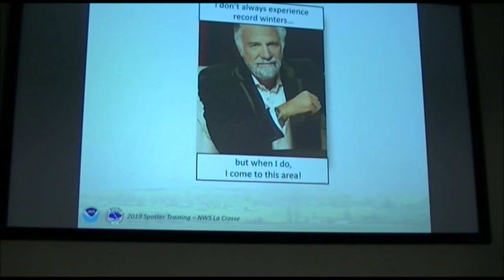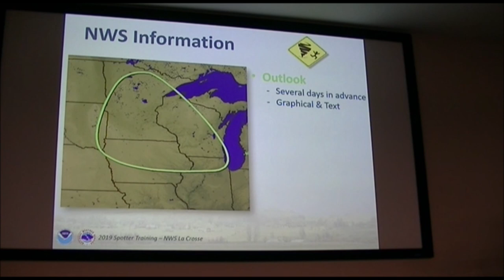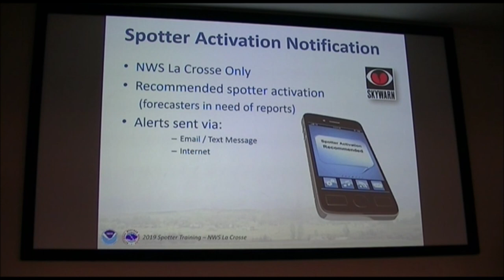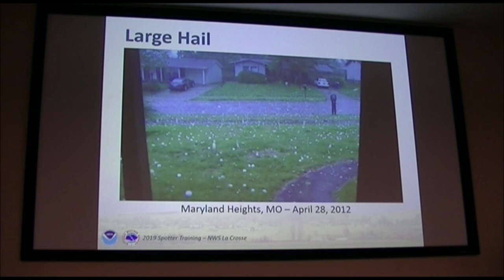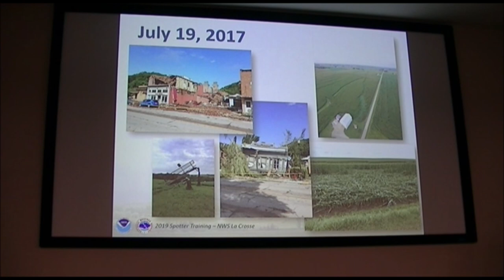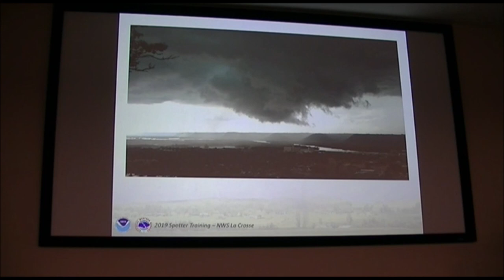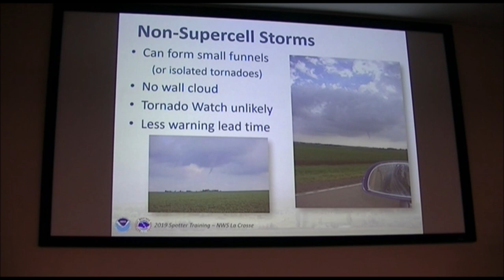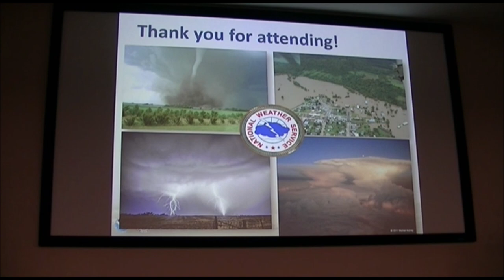SEVERE WEATHER TRAINING 2019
SEVERE WEATHER TRAINING 2019 La Crosse, WI
presented by Todd Shea, Warning Coordination Meteorologist
on March 12, 2019, at the Mayo Clinic Mary Crest Auditorium